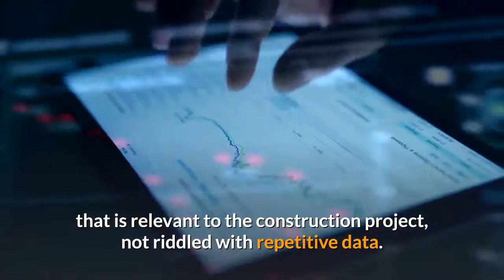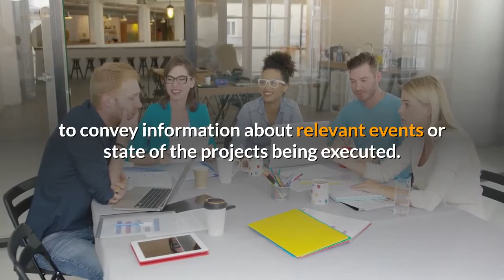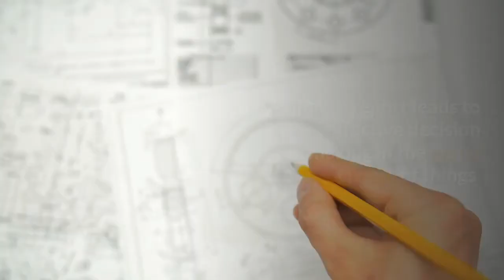What is a Summary Report in Construction? - GridForceOne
In the construction industry, the value engineers, architects, designers, and investors place on reports is huge. Full article

Stakeholders rely on summary reports to make immediate and future business decisions.